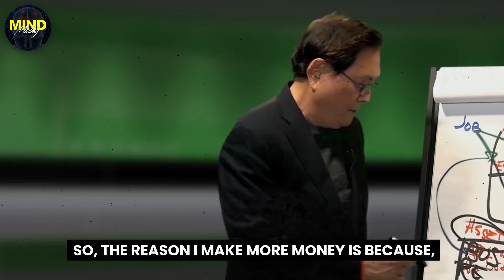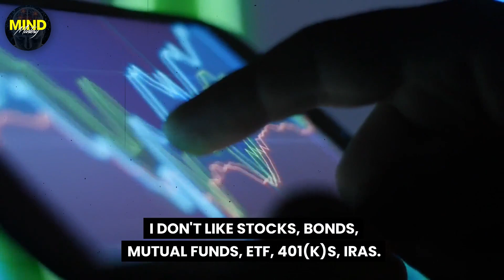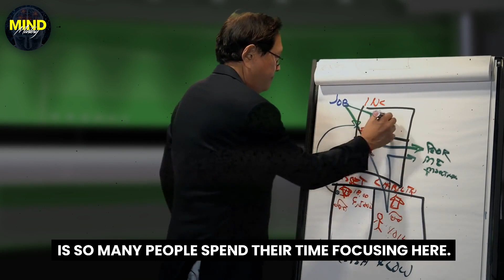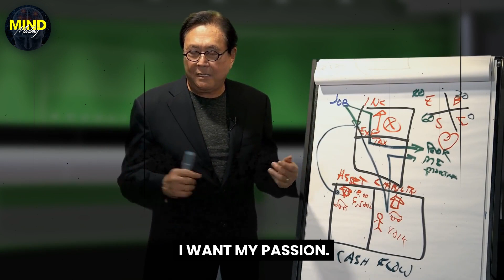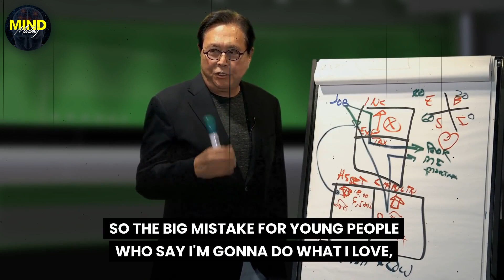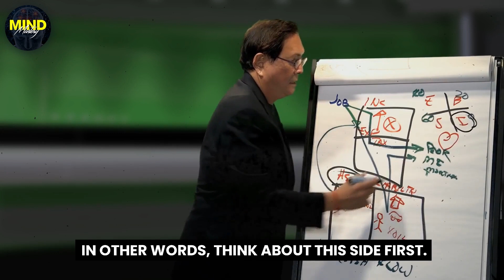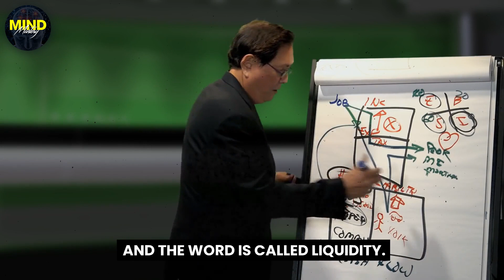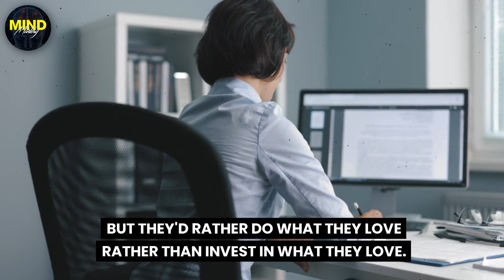4 MONEY GOALS FOR THIS YEAR I Start Now With Robert Kiyosaki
- Robert Kiyosaki FAKE
- Financial Education
- Relationship with Money
- Debt Management
- Property Investing

🔈About Speaker: Robert Kiyosaki is a renowned author and entrepreneur, who has challenged and changed the way millions of people are familiar with the topic of money. With his best-selling #1 finance book of all time “Rich Dad Poor Dad”, he has revolutionized the financial world.

🎥 Video footage: All video footage used is either licensed through CC-BY or from Videoblocks.

We make these videos with the intention of educating others in a motivational/educational form. Our understanding is that it is in correlation to Fair Right Use; however, given that it is open to interpretation if any content clips owners would like us to remove the video, we have no problem doing it.

Thanks for your support and being part of our community!